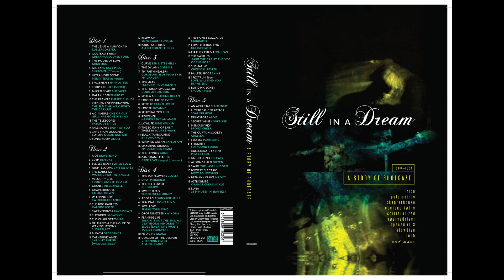Still In A Dream: CD 5 of 5 - 'A Story Of Shoegaze 1988-1995'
Label: Cherry Red
Cat No: CRCDBOX25
Release Date: 29th January 2016

An April March - Memory
Flying Saucer Attack - Soaring High
Drugstore - Alive
Secret Shine - Loveblind
Mercury Rev - Bronx Cheer
The Curtain Society - Chelsea
Seefeel - Plainsong
Spindrift - Surround Sound
Rollerskate Skinny - Miss Leader
Bardo Pond - Die Easy
Alison's Halo - Dozen
Swirl - The Last Unicorn
Bowery Electric - Next To Nothing
Bethany Curve - Me Voy
Astrobrite - Orange Creamsickle
Luna - 23 Minutes In Brussels